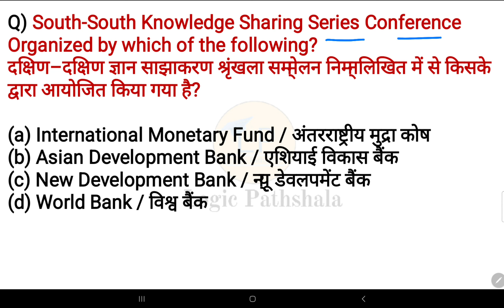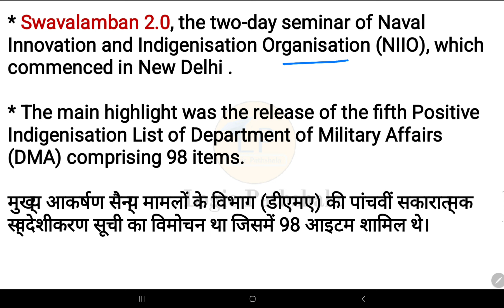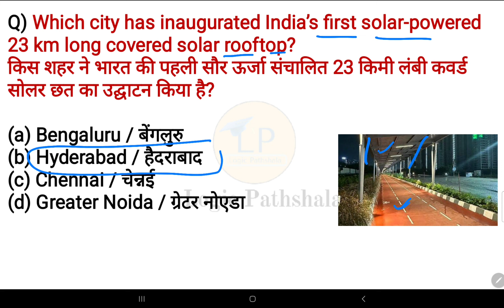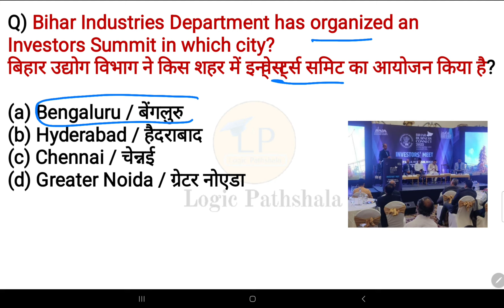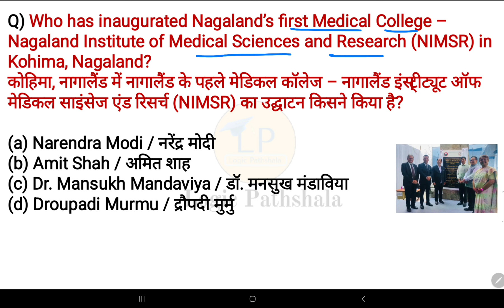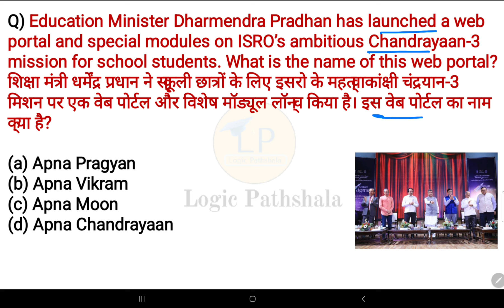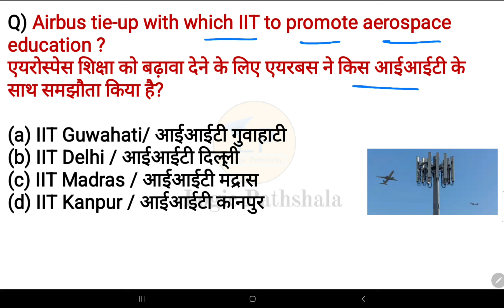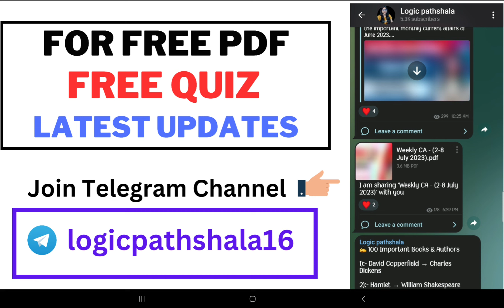October 2023 Current Affairs | Monthly Current Affairs 2023 | National news & Obituaries news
Join now 👍

October 2023 appointment,  awards and honours, books Authors video -